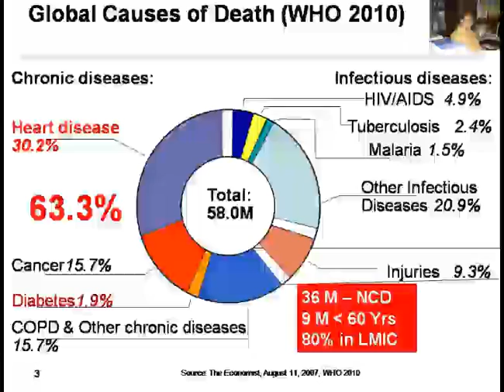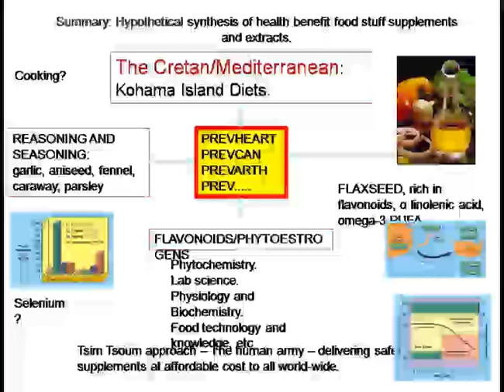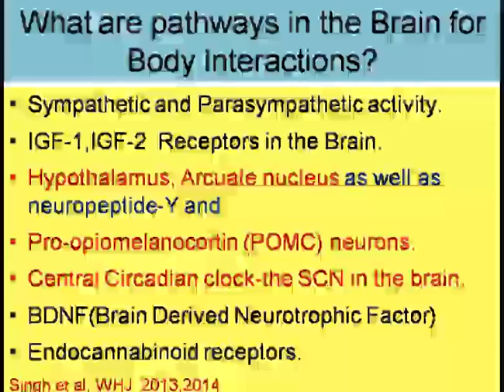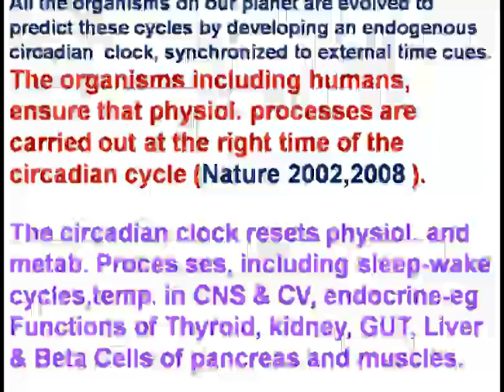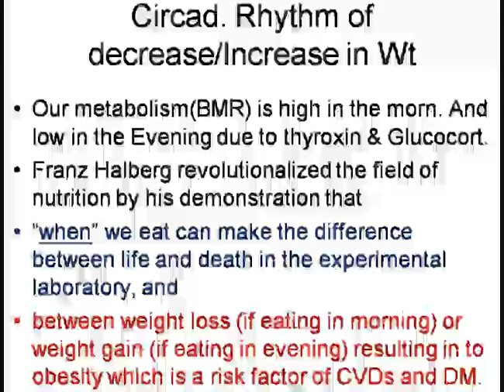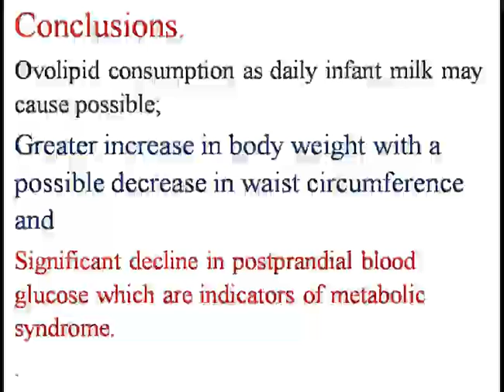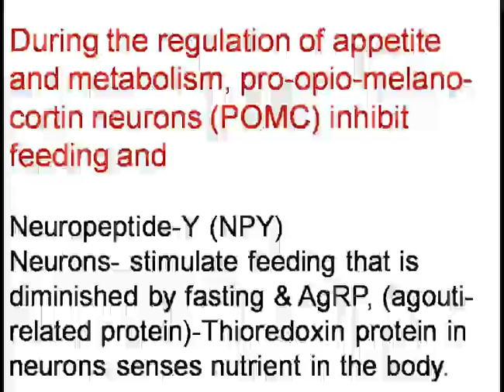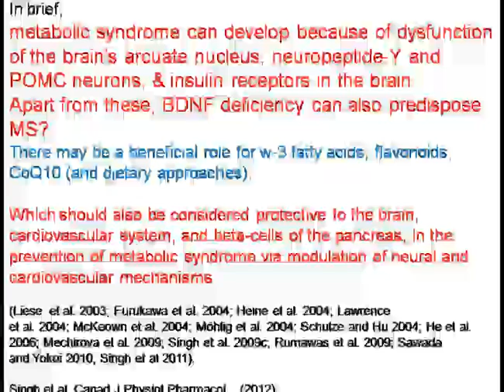Dr. R. B. Singh (Moradabad)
Metabolic Syndrome: A Disease of the Brain